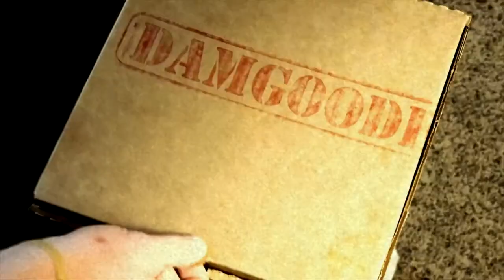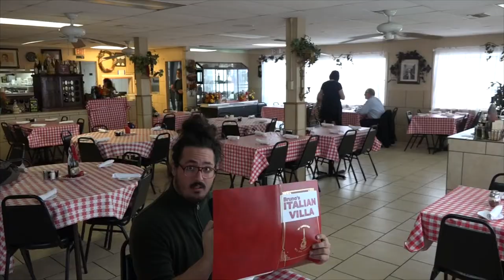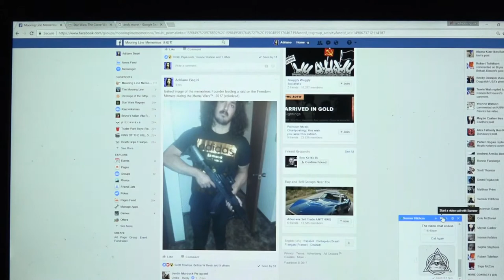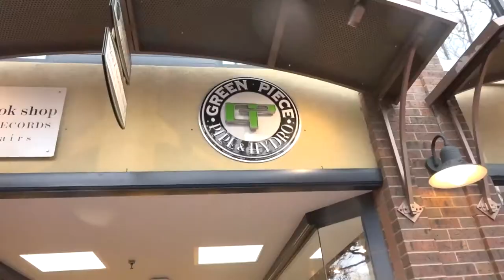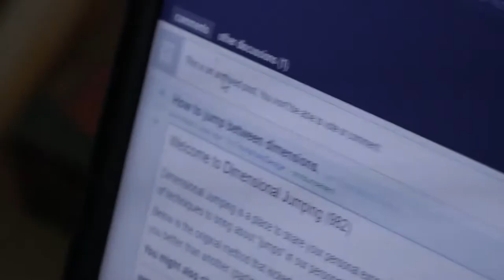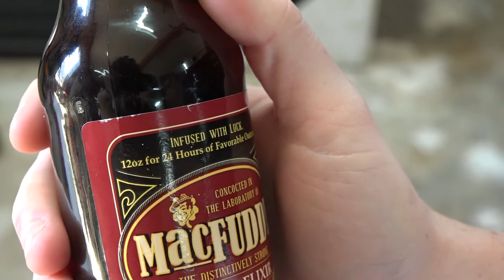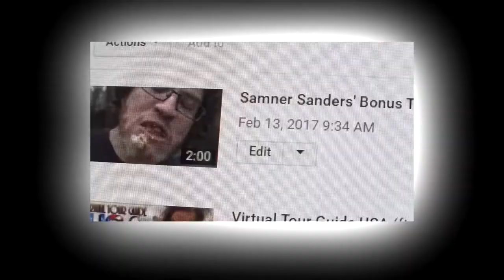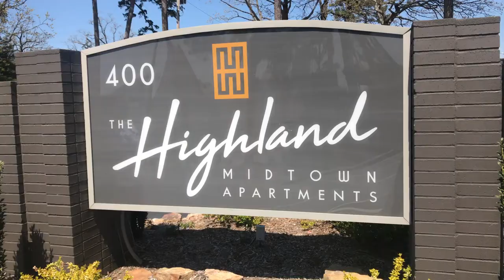SUMMIT OF SATURN (FULL MOVIE)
The Director's Cut of Adriano's second feature film! A few months after Moon Men, Adrian wants to head in a different direction creatively, but everything seemingly falls apart. Witness Adrian and Sumner's adventure across space & time.